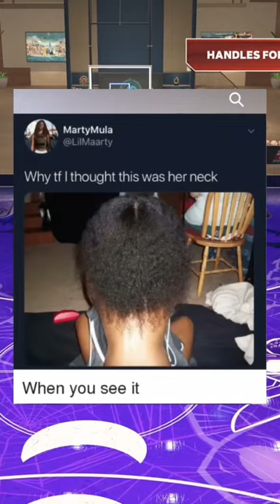BRO I THOUGHT IT WAS HER NECK 😳